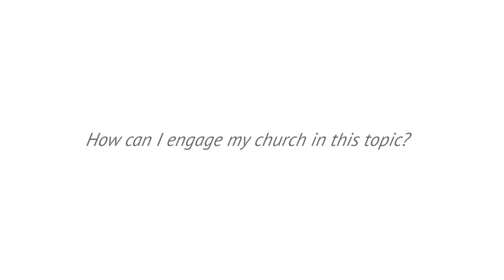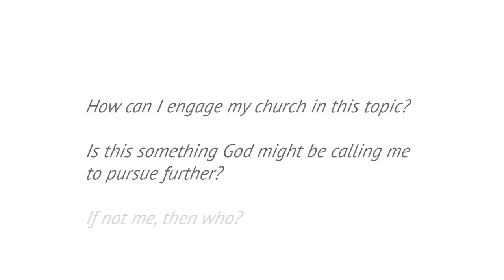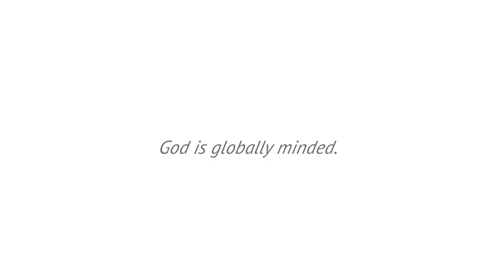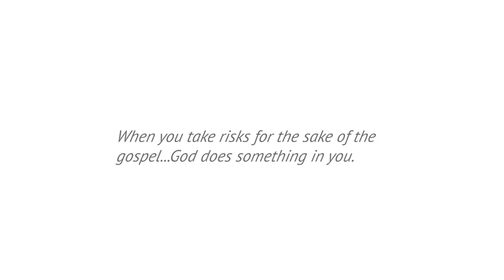Brent Burdick | Issues Impacting the Global Church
What issues are impacting the growth of the church globally? From technology to mental health and trauma, the Lausanne Global Classroom brings together experts from around the world to discuss 18 important topics that are contributing to, or detracting from, global evangelization.

In this Conversation Video, Dr. Brent Burdick, Director of the Lausanne Global Classroom, speaks with Tim Laniak about the Lausanne mission, his book Gospel Issues for the Global Church, and his course with ODBU, Understanding Mental Health and Trauma. Watch this fascinating interview and learn why it is important for Christians to care about social and cultural issues that impact the spread of the gospel around the world. Consider enrolling in Dr. Burdick’s course to learn more about mental health and trauma and strategies you can use to address this urgent issue in your family, church, and community.